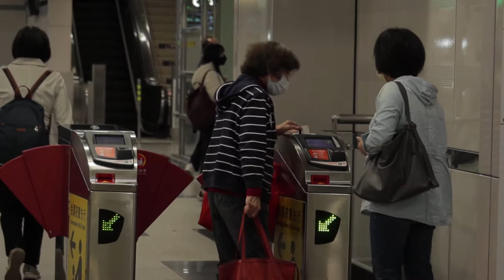Say good bye Grandma